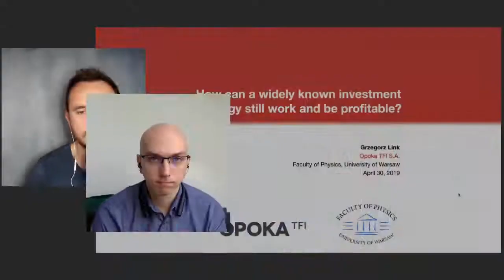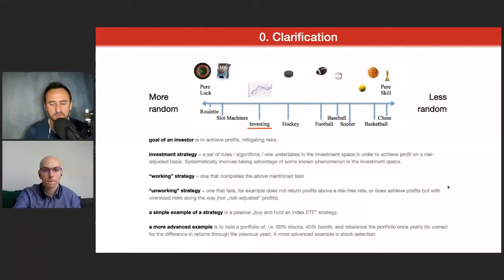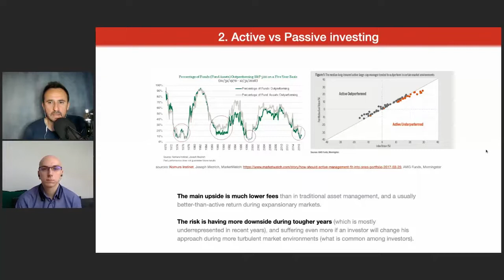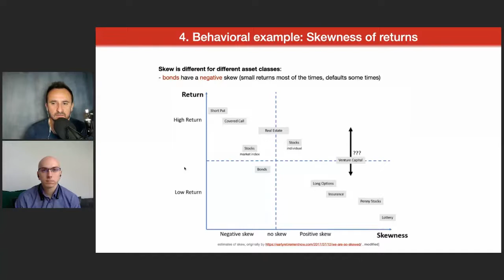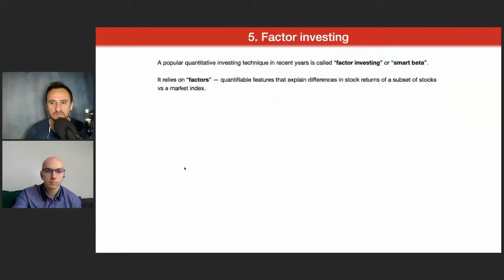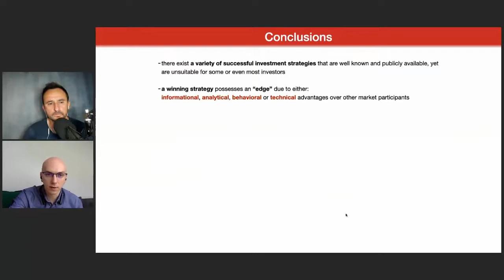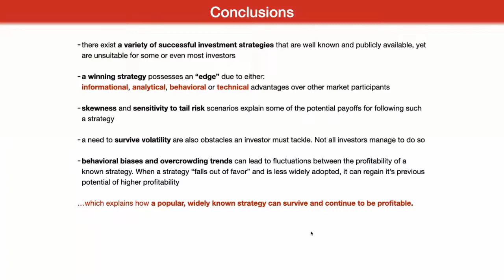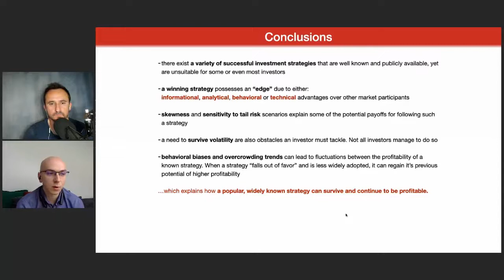How Can A Widely Known Strategy Be Profitable?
👉 Cliff Asness, How Can a Strategy Everyone Knows About Still Work?

📖  DESCRIPTION
Today's guest is Grzegorz Link, who professionally works as a quant for an investment fund.

Grzegorz is a physicist by education, which may surprise some. However, the thing is that in building market models, skills such as programming and mathematics are the primary tools, which is the same for contemporary physicists.

We raise many interesting issues during the conversation, trying to answer the question - how is it possible that a well-known investment strategy can still be profitable. You will learn about common investment myths, pitfalls, and difficulties awaiting investors.